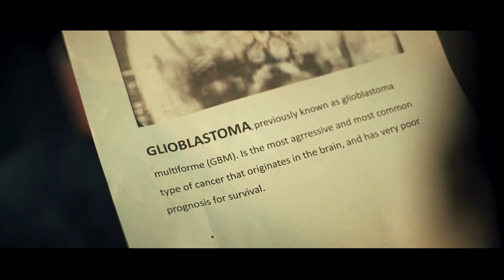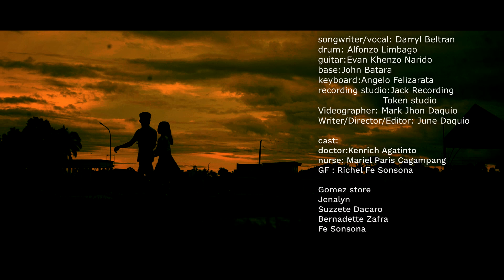Aking mahal -Darryl Beltran (official Music Video)